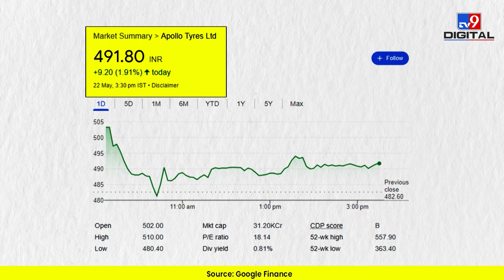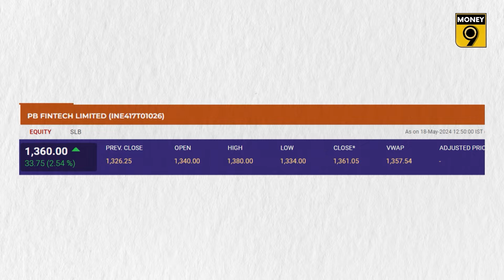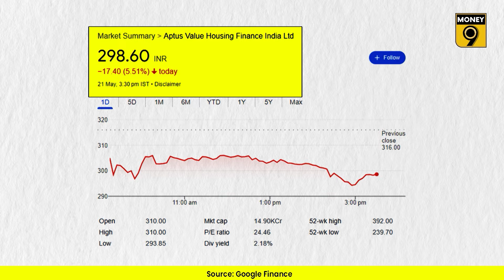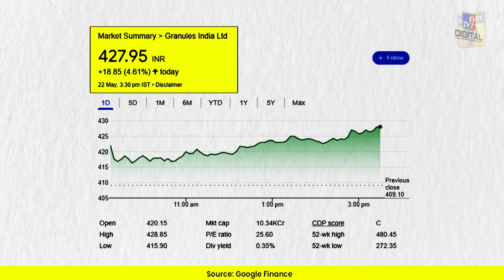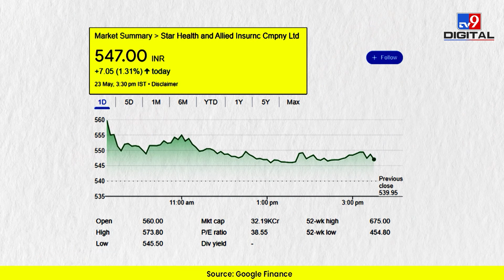Star Health से किन निवेशकों ने किया एग्जिट? Star Health Insurance | Apollo Tyres | PB Fintec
PB Fintech के प्रमोटर्स ने कितनी हिस्सेदारी बेची? Aptus Value की ब्लॉक डील में किसने की खरीदारी? Granules India के प्रमोटर ने क्यों घटाई हिस्सेदारी? जानने के लिए वीडियो देखें